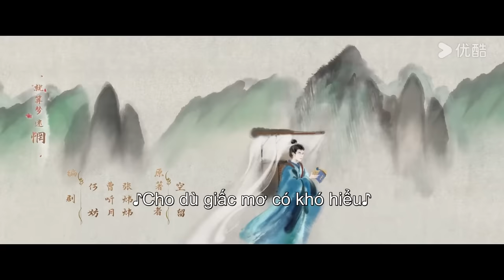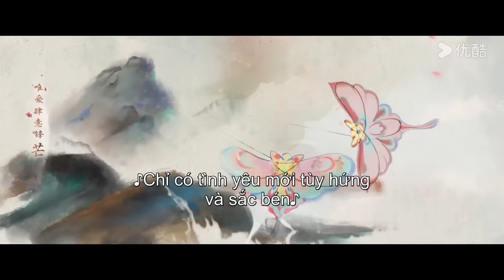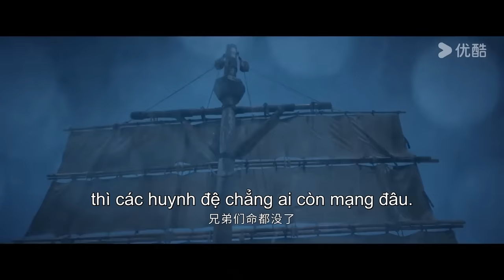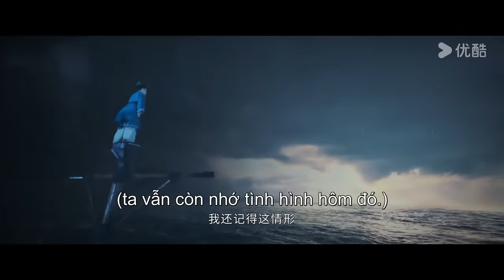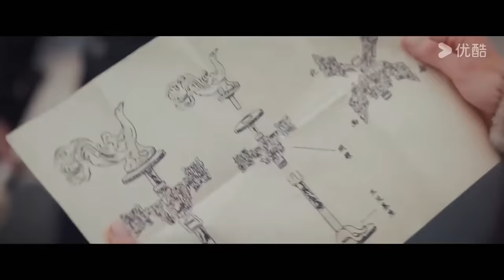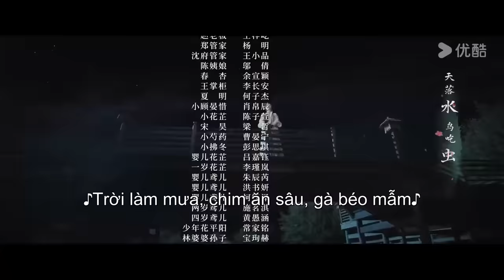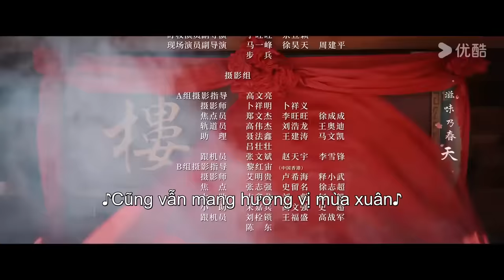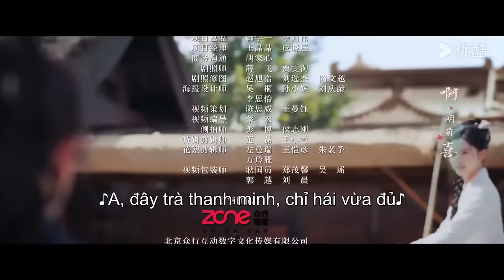[VIETSUB] Tích Hoa Chỉ | Tập 01 | Phim Cổ Trang | Hồ Nhất Thiên/Trương Tịnh Nghi | YOUKU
[Tích Hoa Chỉ ] Hoa phủ cao quý hiển hách bất ngờ bị tịch biên và lưu đày, chỉ còn lại phụ nữ cùng trẻ em bơ vơ. Đại tiểu thư Hoa Chỉ không còn giả vờ ngốc nghếch nữa, cô dẫn dắt phụ nữ trong nhà lột xác và trở lên quyền quý, thoát khỏi cảnh đói rét và nguy hiểm. Cô biến Cố Yến Tích dũng mãnh vô song thành "Yến tiên sinh", người thương mà ai nấy đều yêu mến. Trong suốt hành trình có cãi vã, có mặn nồng, từ một tiểu thư khuê các gặp nạn, Hoa Chỉ trở thành người chủ gia đình, hướng tới một cuộc sống mới rực rỡ.

★Diễn viên chính: Hồ Nhất Thiên/Trương Tịnh Nghi
Hội viên VIP ngày đầu lên sóng 6 tập ( 1 tập lúc 11:00 và 5 tập lúc 17:00 )
cập nhật liên tục trong 11 ngày
TK thường ngày đầu lên sóng 1 tập
SVIP xem trước 5 tập, về sau xem trước 6 tiếng tập VIP.

00:00 Website youku.tv International đã có mặt!
02:00 Tải APP YOUKU để theo dõi chương trình yêu thích của bạn